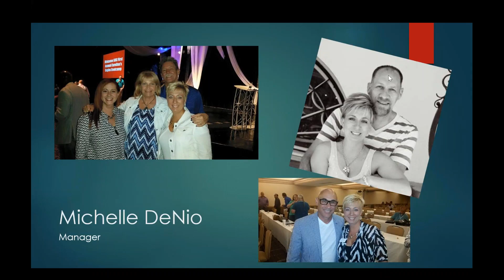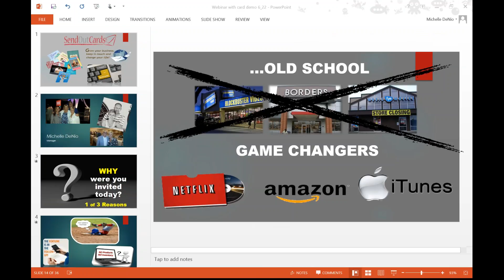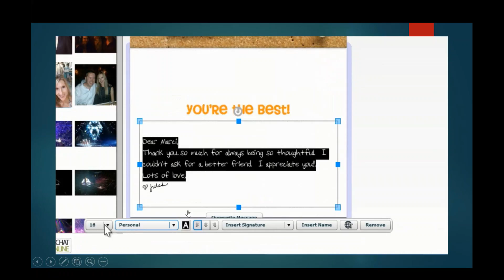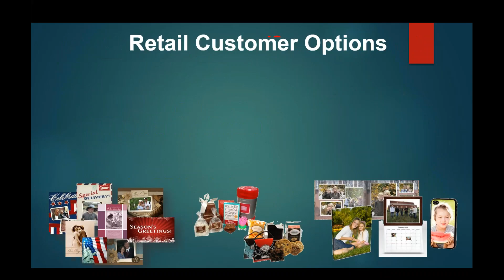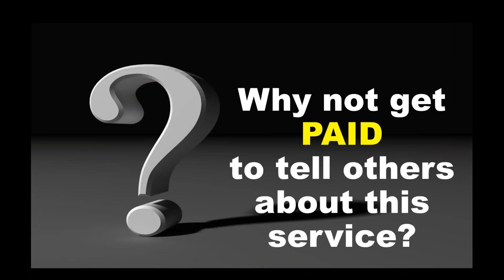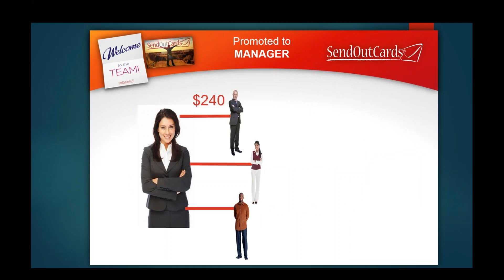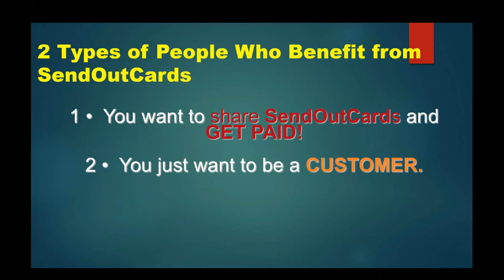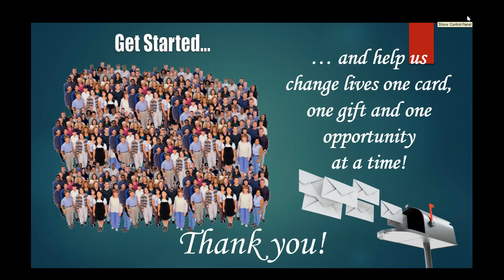2015 07 08 SendOutCards Overview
SendOutCards Demo and Overview